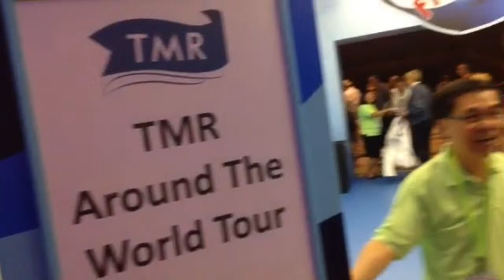SAGA DU TOUR DU MONDE ÉPISODE 10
Majulah Singapura !
Notre Saga du Tour du Monde fait escale à Singapour, cité du Lion : Aquarium gigantesque, Diversité ethnique, jardins démesurés et la Singapour Flyer ! Mais avant, les dernières images de Yogyakarta avec le temple de Borobudur !
Prolongez encore un peu plus le rêve, avec TMR.